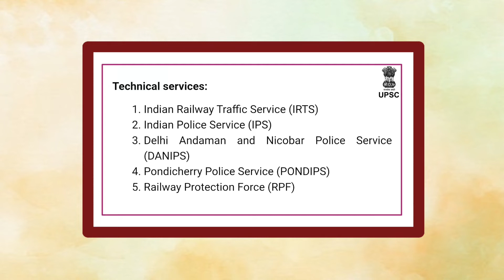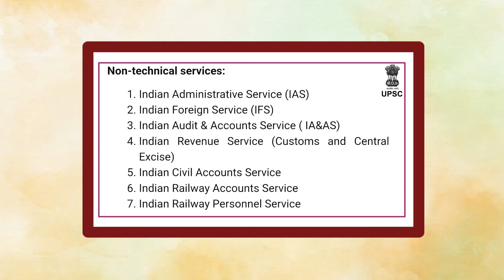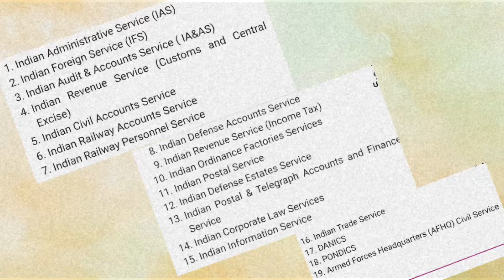UPSC medical Test || IAS Medical Test Rules || UPSC CSE Medical Rules || By Sonu Sir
Civil Service’s Examination
UPSC medical test Service wise
UPSC service wise medical test
IAS medical test fit unfit
By Sonu Sir

आप Sonu Sir को YouTube/Facebook/Instagram सभी पर Follow कर सकते हैं।
Search करें-Knowledge with Sonu Sir

Thanks:- Knowledgewithsonu Team

s there any medical test in UPSC
What if I fail in UPSC medical tests
What are the medical requirements for UPSC
Does UPSC have physical test

What happens if one fails in medical test for IPS
IAS medical test experience